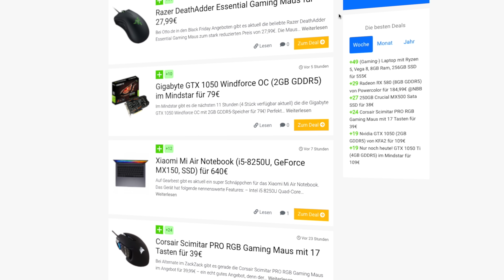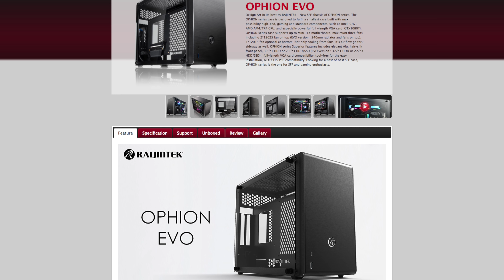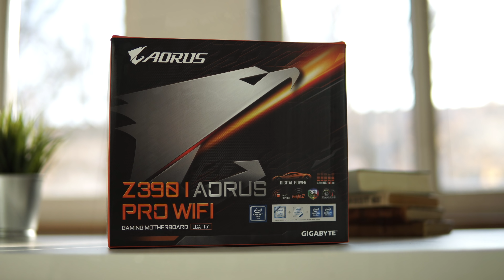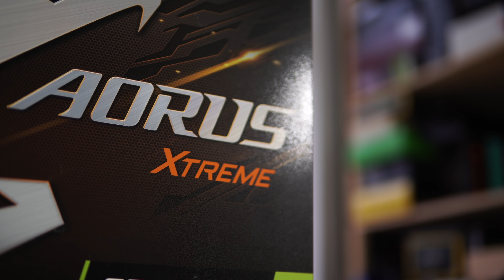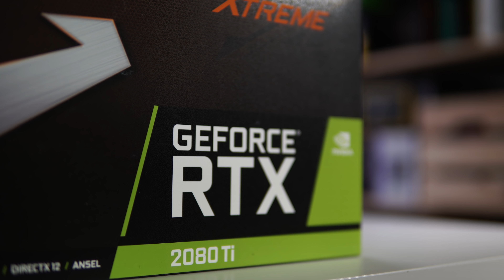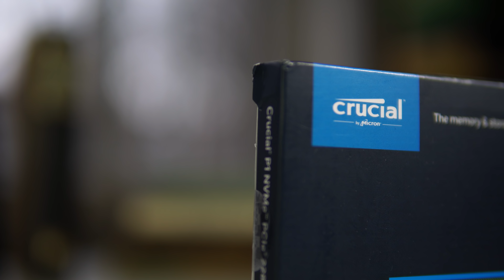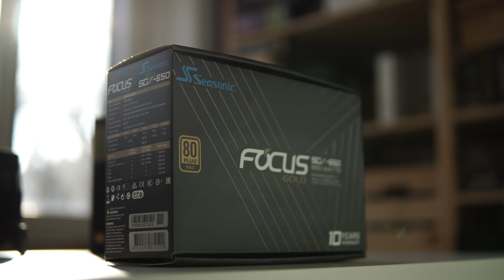3000€ High-End MINI-ITX GAMING PC!! (i7 9700K + RTX 2080 Ti)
Einen 3000 Euro Mini-ITX Gaming PC zusammenbauen 2018 / 2019 mit i7 9700K und RTX 2080Ti!!

⬇⬇ DIE KOMPONENTEN: ⬇⬇

✅ m.2 SSD
✅ Sata SSD
✅ AIO Wakü

⬇⬇ Noch mehr Schnäppchen ⬇⬇

✗ RGB für JEDERMANN

✗ KRASSES Budget Headset

✗ BUDGET Grafikkarte

✗ Preis-Leistungs CPU

✗ GÜNSTIGES Netzteil

✗ GÜNSTIGES Gehäuse

All other songs licensed by Artlist.com